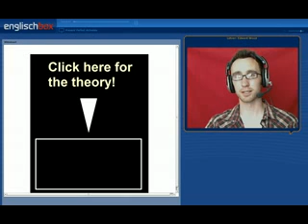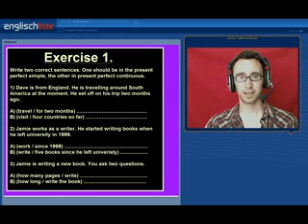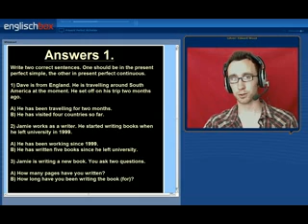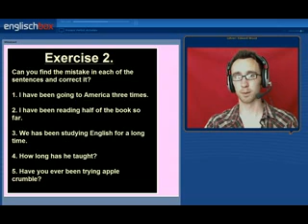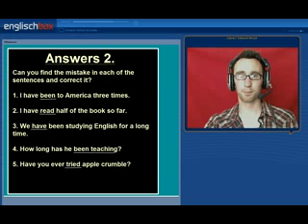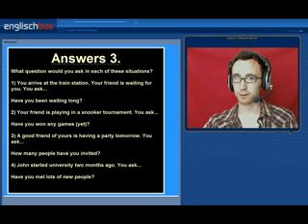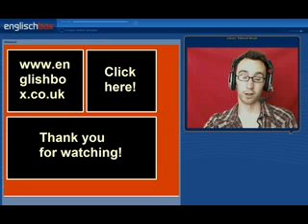English Grammar Exercises Present Perfect